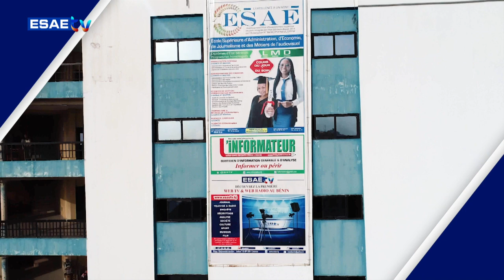PENSÉE DU JOUR DU 25 SEPTEMBRE 2024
Vous suivez sur * *LA PENSEE DU JOUR* de ce MERCREDI 25 SEPTEMBRE 2024*